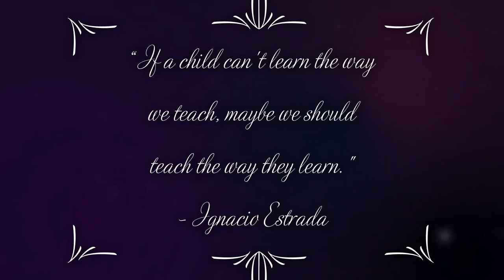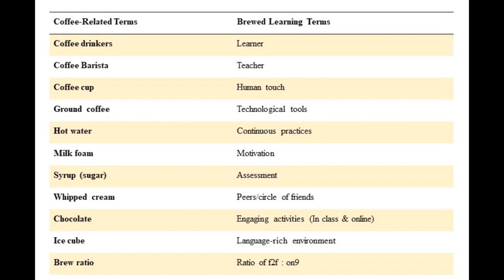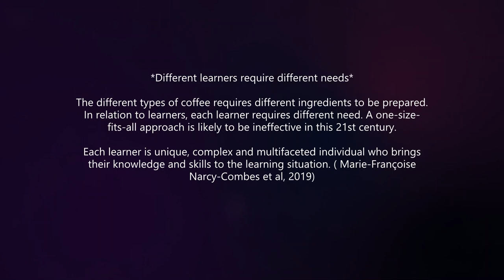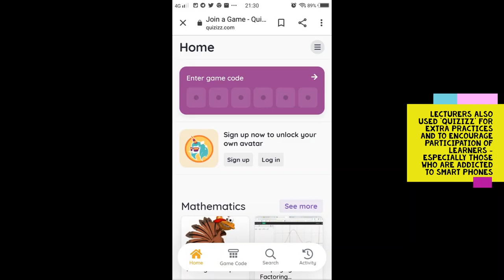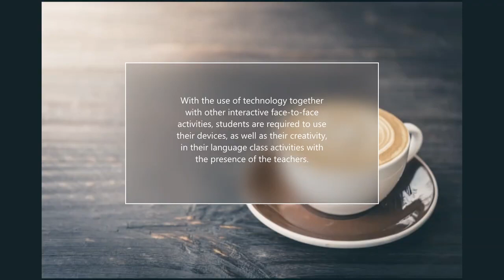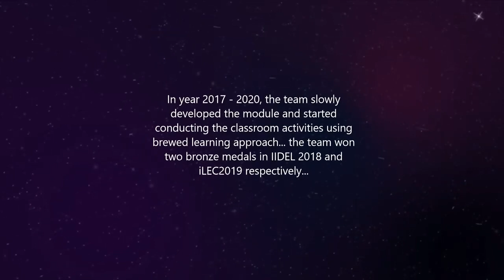INNOCOM 2020_Nursyuhada Ab Wahab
English For 21st-Century Multilingual Learners (E21MuL): A Powerful Teaching Approach Via Brewed Learning